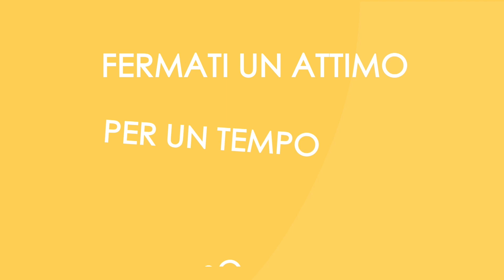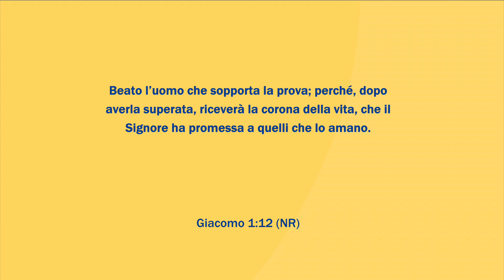Oggi Insieme | Puntata di sabato 31 Agosto 2024